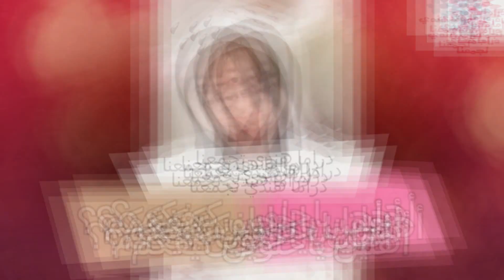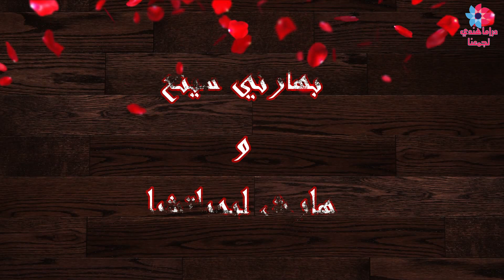ممتلات بوليود تزوجو رجال أصغر منهم 😲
موضوع الفيديو
ممتلات ونجمات بووليود تزوجو رجال أصغر منهم العمر ليس حاجز امام الحب ❤